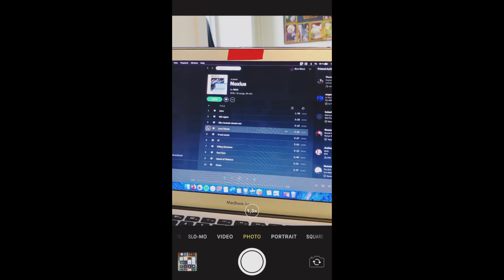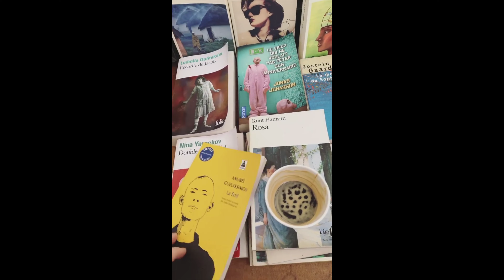RINN - sWeEt TaLk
- qfc.

RINN - sWeEt TaLk (2020)
PEOPLE INVOLVED:
Musician, songwriter, filmmaker: RINN

EQUIPMENT USED:
Softwares: Logic Pro X, iMovie
Computer: iMac / MacBook Air 2017
Microphone: RODE NT1-A
Soundcard: Behringer UMC204HD

WHO IS RINN?

RINN is the project of 19-year-old French artist Perrine Faivre d'Arcier, passionate about music. She does covers on YouTube but also works on original songs. Her sound is situated between electronic, pop and indie.

This video is a project lead on my Instagram : for about 5 months, I frequently recorded silent videos and put them in my story with the purpose of showing my life as a vlog, while showing nothing at all. It's personal, but also very objective in a way. It's all the things you overlook.

LYRICS:

and now it's been a year
and I still write about you
we know it's not love at all
but well it's close enough

but my brain won't let it end
your letters on my mind
we'll give it one more try

only text when you can
but i’m getting used to it

because it’s been a year
since i haven’t made your day
let’s stop fooling ourselves

oh no
you don’t like me enough
oh no
I don't want me either

you said you’d fall for me
maybe you already did
but i can’t reciprocate
let’s not collect the pieces

i don’t mean to sound so cheap
my sweet talk isn’t that deep
i can’t stop when it’s working
and right now you’re receptive

so you think i don’t have any feelings?
can’t you see i’m just acting,
playing a part and
still you say that
you could want me
oh love, it’s not worth it

oh no, oh no, oh no